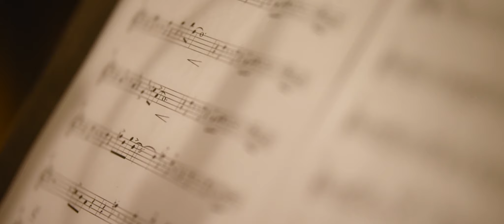Elsastrasse - Francesco Taskayali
A song about my months in Koln, when i used to live in Elsastrasse 50
Performed by Francesco Taskayali
Written by Taskayali and Mancarella